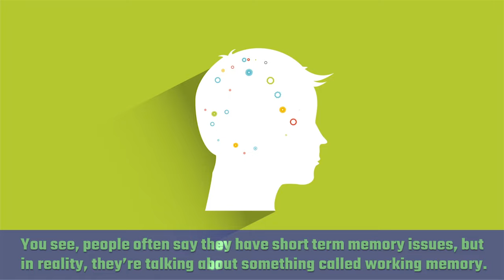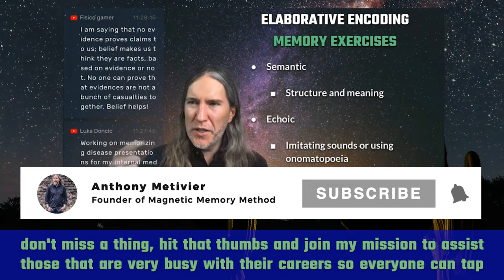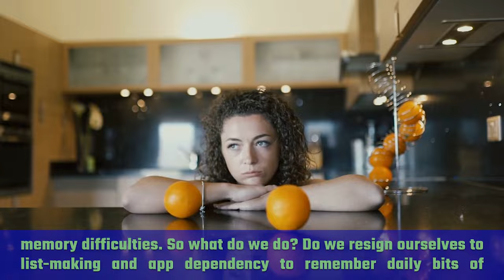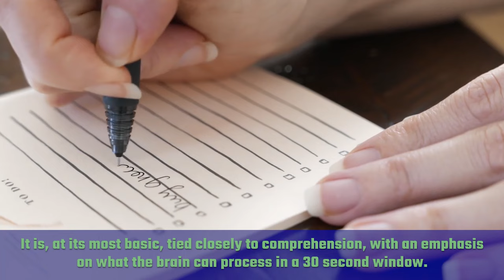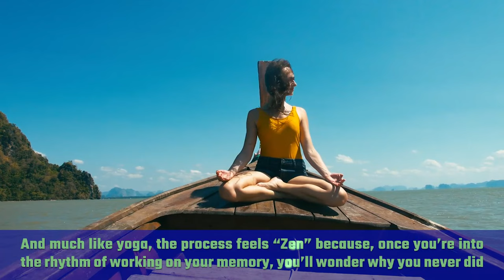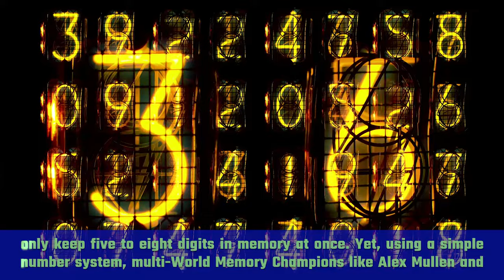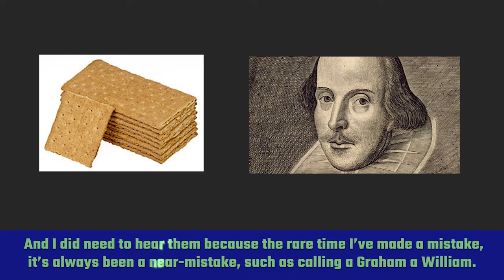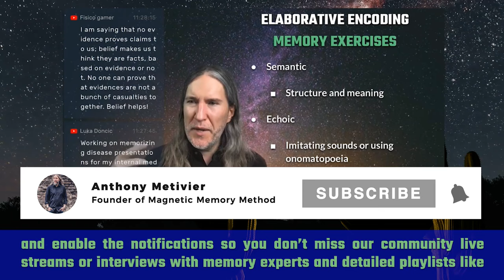How You Really CAN Improve Short Term Memory (But there is a catch...)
A lot of people ask: How can I improve short term memory?

Well, it's an interesting question... but also the wrong question.

You see, "short term memory" is a scientific term, and the terminology of memory science (as in all science) is always expanding.

In this video, you'll learn the real path to short term memory loss treatment by approaching all memory holistically.

It has nothing to do with short term memory supplements. There's no test or short term memory game that will help.

What you need is the same thing the ancients used to memorize entire books and structure their minds. This approach truly is the best way to learn faster and remember more.

So if you want to dramatically improve your recall ability, this video is here to help.

Improve Short Term Memory: 7 Easy Steps To Better Memory For Life

Memory Craft: Lynne Kelly On The Potent Power Of Ancient Mnemonics

The Memory Code: Prehistoric Memory Techniques You Can Use Now

Katie Kermode On Memory Competition and Casual, Everyday Mnemonics

Dave Farrow Talks About Focus, Fatigue And Memory Expertise

The Dominic System vs. The Major System For Memorizing Numbers

Alex Mullen On Mnemonic Speed, Mandarin & Medical Terminology

Sincerely,

P.S. The rest of the videos in this playlist will show up here:

P.P.P.S. Here are some more of the most popular memory improvement videos on this channel:

How to Memorize English Prefixes and Suffixes [4 Detailed Mnemonic Examples]

How to Stop Overthinking The Memory Palace Technique

How to Memorize | How to Remember Names | Memory Speaker

More Memory Tricks